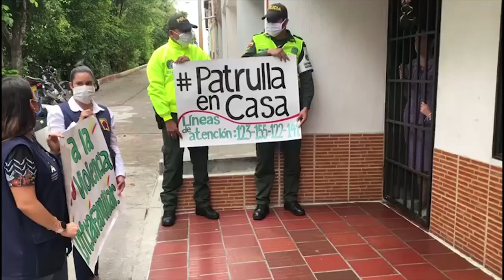La Patrulla en tu casa nueva estrategia para prevenir casos de violencia